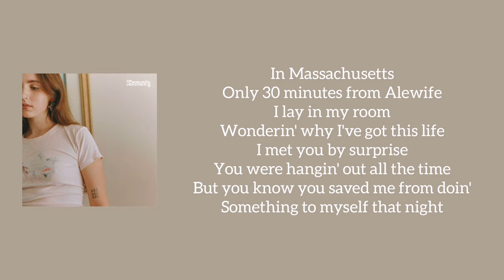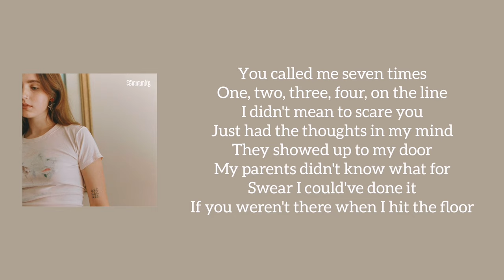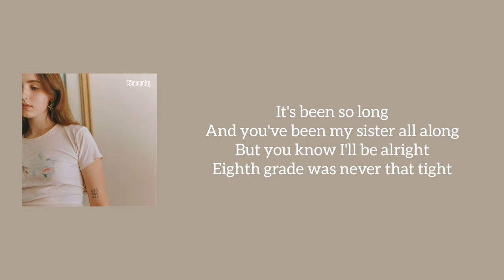Clairo - Alewife (Lyrics)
This is the lyrics to the song Alewife from band Clairo.
This song Alewife is from the album Immunity.